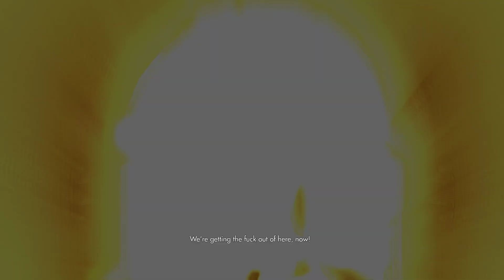Wolfenstein The New Order #2 (-The Castle-)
My Specs: AMD FX(tm)-6350 Six-Core 3.9Ghz to 4.2Ghz
-Motherboard= GIGABYTE
-Dedicated =NVIDIA GeForce GTX 960 GDDR5
-16 Gb Ram DDR3
-HDD 1TB + 125GB SSD Kingston
-Keyboard= Genesis RHOD 400RGB
-Mouse= Hama uRage
-Gaming case=RAIDMAX AEOLUS